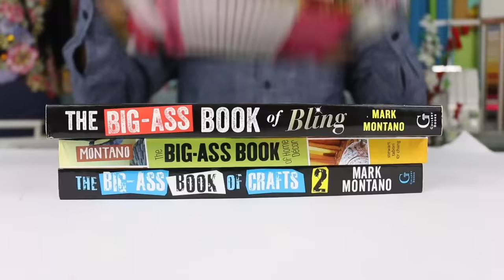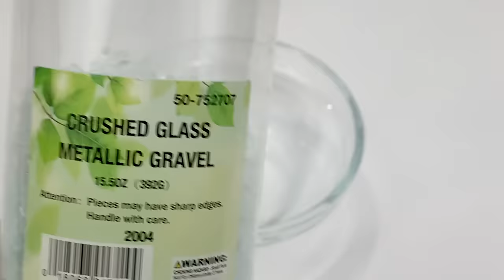Vision Bottles DIY - New Year Project!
Make a 2023 keepsake vision bottle filled with all of your hopes and desires for the new year!
Famowood Glaze Coat Resin
Crystals & stones
Small Glass Bottles
Large cork top bottles